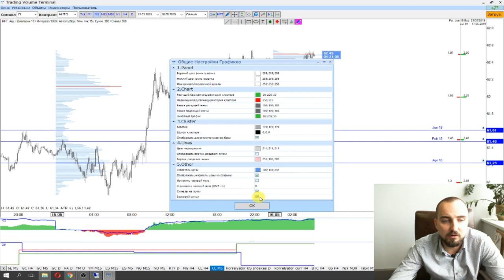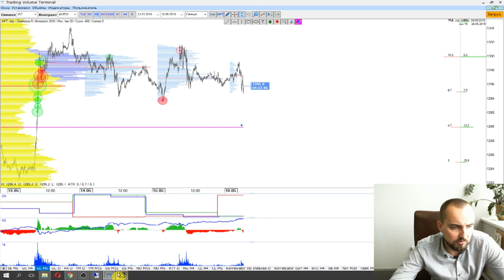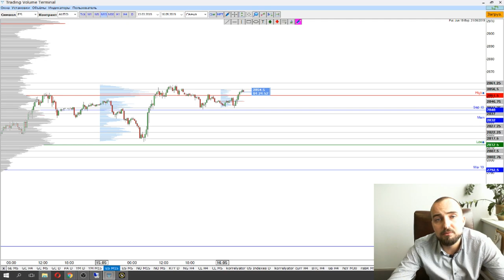№12+1 Сервис Сигналы в TVT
Сигналы в Trading Volume Terminal как их использовать и настраивать мы расскажем в этом видео!

Где взять

Обучение